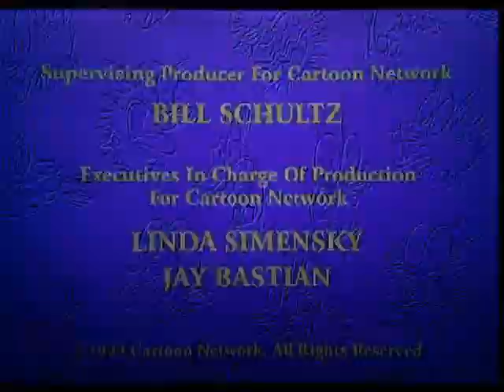Stretch Films/Cartoon Network(1999)Logos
Seen at the end of every episode of Courage The Cowardly Dog. Taken from the 2018 Hall of Fame Complete Series DVD.